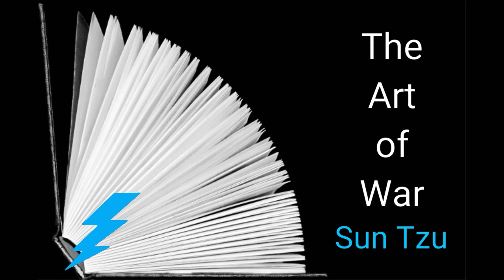The Art Of War - Sun Tzu Audiobook Business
Siomni: Media & Entertainment

Music, Movies, TV, Games, Videos, Audiobooks, Content, And Media.

Music: HipHop, Rap, Pop, Dance, Electronic, Techno, Alternative, Rock, Spanish, Techno, Dance, Jazz, Salsa, No Copy Right Music, And More.

Videos: Movies, TV, Original Videos, Trailers, Gaming, No Copyright Videos, And More.

Audiobooks: Romance, Mysteries, Horror, Fiction, Non-Fiction, Sci-Fi, Biographies, And More.

Find Movies, TV, Music, Videos, Audiobooks, Content, And Media Broken Down Into Categories In Our Playlists.

The Art of War is an ancient Chinese military treatise attributed to Sun Tzu, a high-ranking military general, strategist and tactician. The text is composed of 13 chapters, each devoted to one aspect of warfare. It is commonly considered to be the definitive work on military strategy and tactics of its time. It has been the most famous and influential of China's Seven Military Classics, and "for the last two thousand years it remained the most important military treatise in Asia, where even the common people knew it by name." It has had an influence on Eastern and Western military thinking, business tactics, legal strategy and beyond. - Summary by Wikipedia.

(No Copyright Videos) May Also Use The Creative Common License 3.0 And Require Attribution.  Make Sure To Read The Terms In Each Video Upload.

***Not All Work Distributed By Siomni Is (No Copyright) Or Use The Same Licenses - Make Sure To Read The Licensing Terms Before Using Any Work In Your Projects.